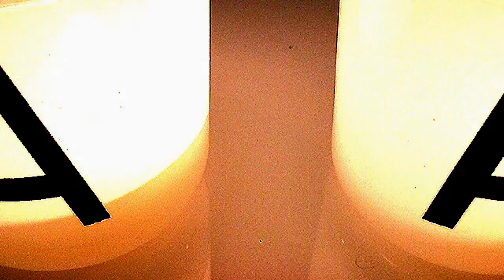Best Moments of Christmas 2015